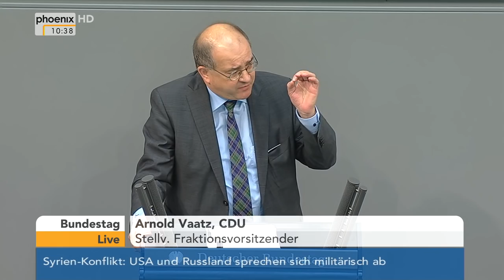Bundestag: Jahresbericht zum Stand der Deutschen Einheit am 02.10.2015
Der Deutsche Bundestag debattiert den Jahresbericht zum Stand der Deutschen Einheit, mit Reden von Iris Gleicke (SPD), Dr. Gregor Gysi (Die Linke), Mark Hauptmann (CDU/CSU), Stephan Kühn (B90/Grüne), Axel Schäfer (SPD), Annalena Baerbock (B90/Grüne), Peter Ramsauer (CSU), Thomas Jurk (SPD), Katharina Landgraf (CDU), Sabine Poschmann (SPD) und Arnold Vaatz (CDU)

Kommentar: Erhard Scherfer